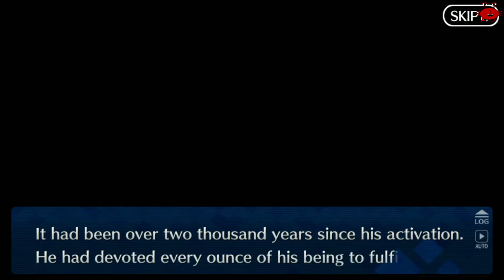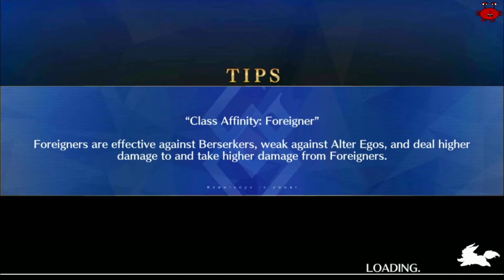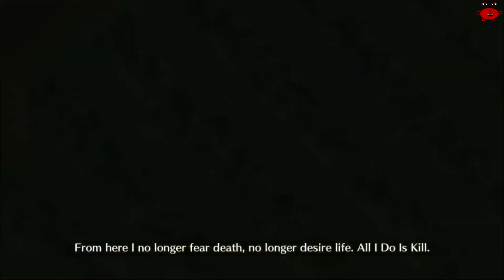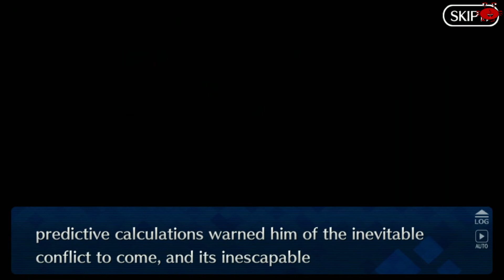FGO Lostbelt 3 SIN Section 13 subs Español.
Puede activar o desactivar los subtitulos en español.
Fate Grand Order: Arc 2 Lostbelt No. 3 : Land of Unified Knowledge:
QIN / S I N (Synchronized Intellect Nation)
The Crimson Beauty under the Moon
Fate Grand Order: Arc 2 Lostbelt No. 3 : Tierra del Conocimiento Unificado:
QIN / S I N (Nación de Intelecto Sincronizado)
La Belleza bajo la Luna
Section 13 Some easy fights
Seccion 13 Algunas peleas faciles